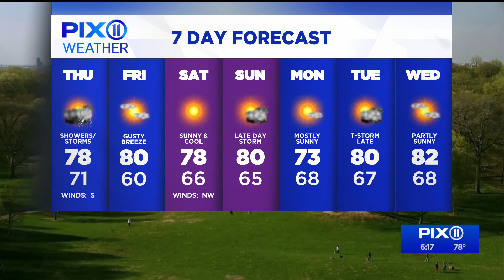Showers and storms coming Thursday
It'll be a messier day in the tri-state area Thursday.